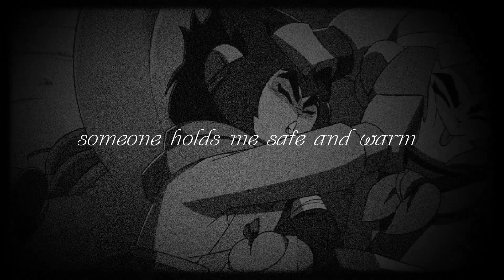for my memory ah|•lego monkie kid macaque